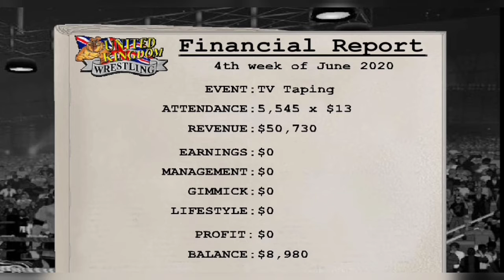Wrestling Revolution 3D 🤼 Wrestling match !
Wrestling Revolution 3D-career# 🤼 Wrestling matchWrestling Revolution 3D-career# 🤼 Wrestling matchWrestling Revolution 3D-career# 🤼 Wrestling matchingWrestling Revolution 3D-career# 🤼 Wrestling match